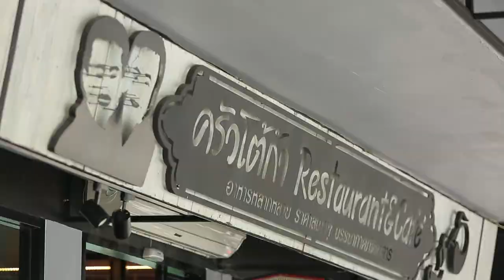อ.ยิ่งศักดิ์ พกกะทิอัมพวา พาบุกร้านอร่อย ร้านโต้ก้า เมนูร้านนี้เด็ดมากคร่ะ!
อ.ยิ่งศักดิ์ พกกะทิอัมพวา พาบุกร้านอร่อย ร้านโต้ก้า เมนูร้านนี้เด็ดมากคร่ะ! เพราะที่ร้านใช้กะทิอัมพวา ด้วยนะคุณผู้ชม มาดูกันเลย แหล่ม!!!

Line @yingsakfood